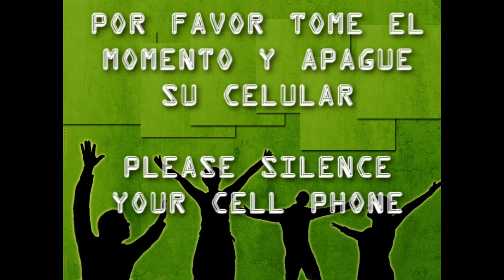DC ROC Anuncios 6-19-2011